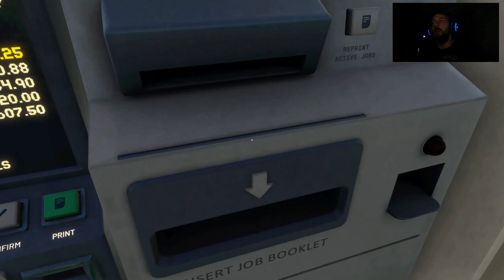Derail Valley Overhauled🔥 (NonVR/Fratzencam) #111 Bye BYE Bürowagen😭